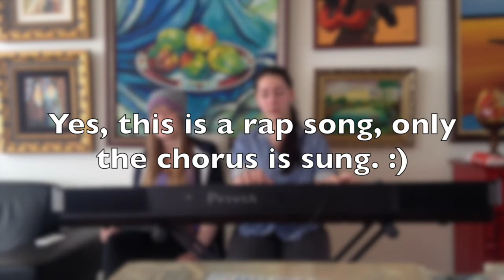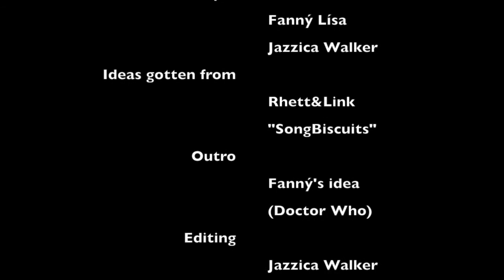FanfanVlog #2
On behalf of J-Walker Studios, I'd like to formally apologize for not uploading...well, anything for about 5 months.
Buuuuuut...here's something too! I also uploaded a bloopers and outtakes video too, because there were too many funny moments and stuff that just didn't make the final cut.